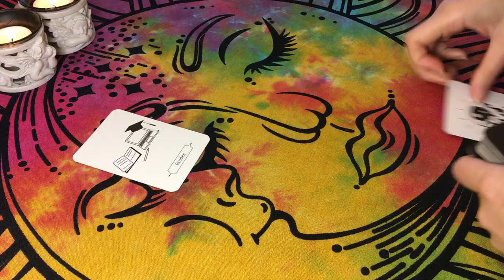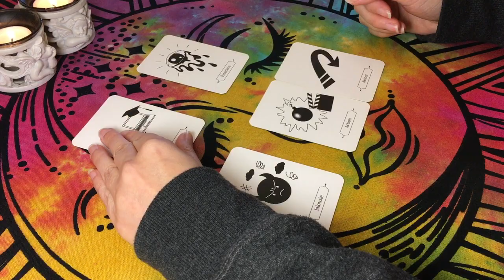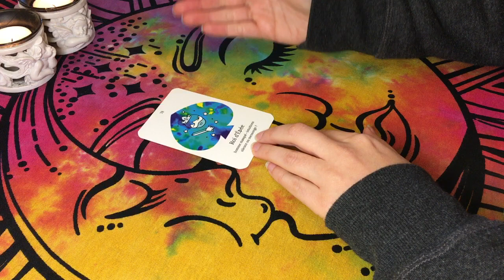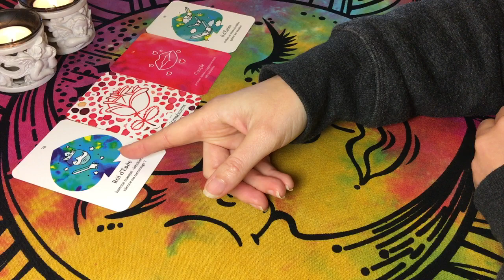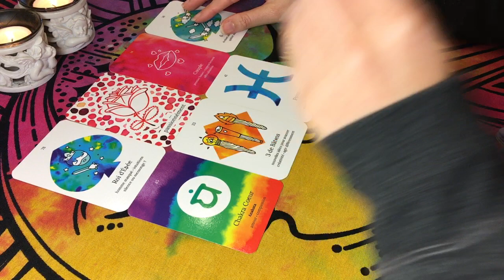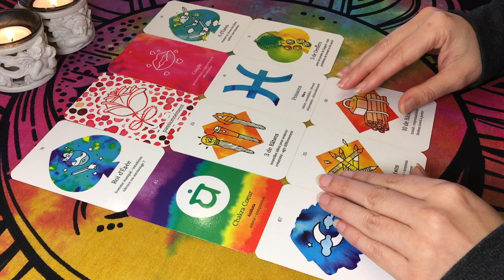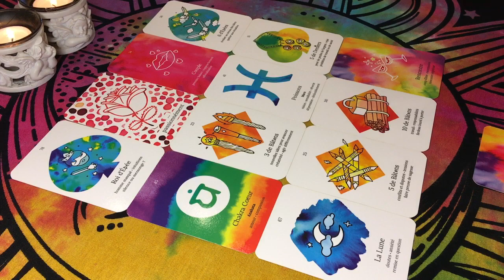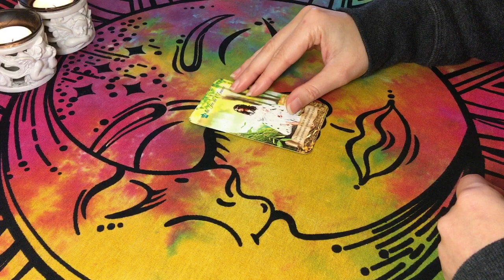♒️ VERSEAU 🧐💗⚔️ Étudier l'Amour.. Dépasser la Sensibilité, Aimer Sans Peurs - Semaine du 5 AU 11 DÉC